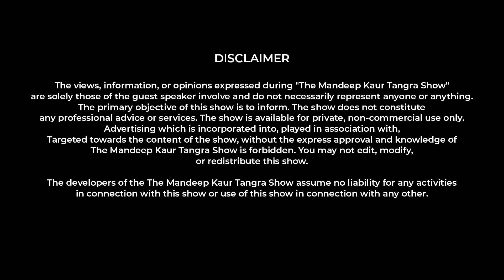How to Become a Bank Manager | Sumeet Kaur Kalra | Mandeep Kaur Tangra | Episode 130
Episode - 130 of “The Mandeep Kaur Tangra Show” is live now. In my one-hundred-thirtieth episode “Become a Bank Manager”, I'm talking with Ms. Sumeet Kaur Kalra - Senior Vice President - Sales & Marketing (IPB). She has a proven track record of 16 years working with education giants like HCL Infotech, Aptech, I.K. Gujral Punjab Technical University - PTU, and Aren Gold Souk; is now Senior Vice President of Sales & Marketing with the Institute of Professional Banking (IPB). She is part of the Board of Directors of the Punjabi Chamber of Commerce Inc (PCC) and Co-Chair of the PCC Chandigarh Chapter. She is a Public Speaker and Motivational Leader and has influenced thousands of young guns on various platforms in the past decade.